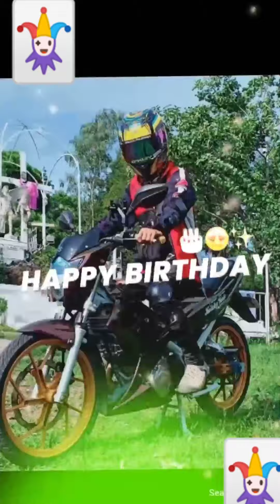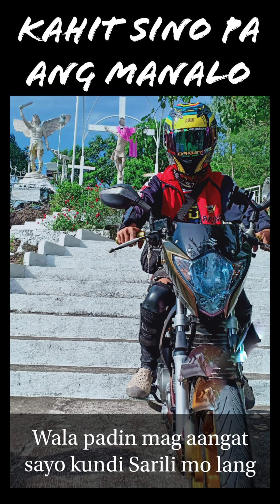NIGEL'S PHOTO VIDEO SLIDE SHOW SHOP(2)